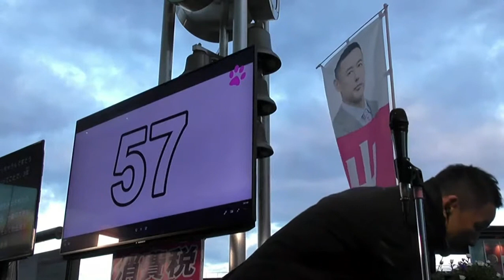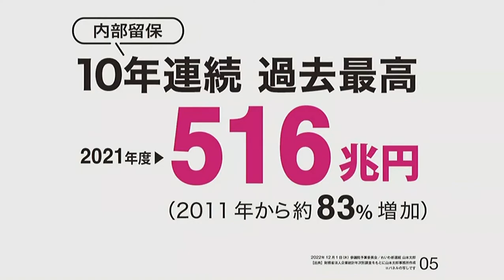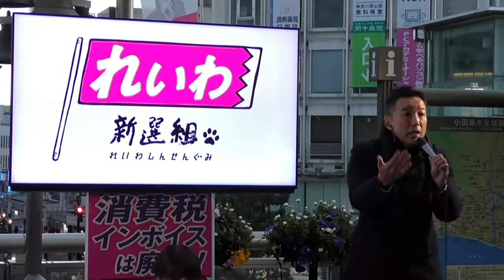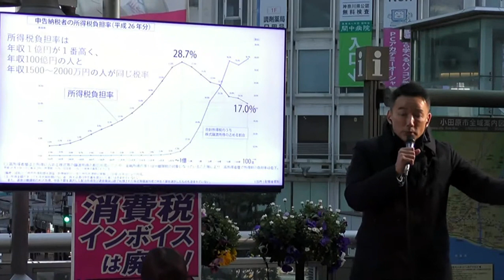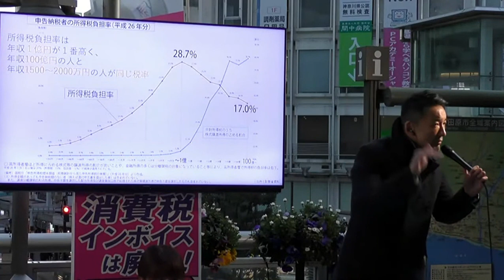[れいわ新選組]消費税廃止の財源はどのように確保する？[山本太郎]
消費税廃止

ふざけるな！